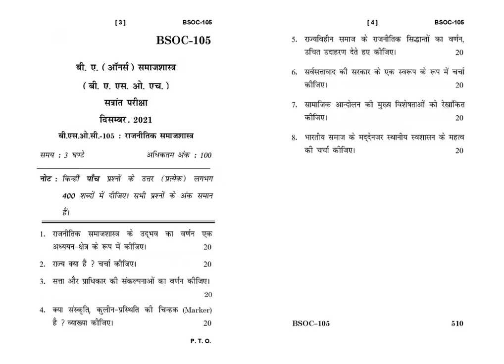BSOC - 105 December 2021 Question Paper